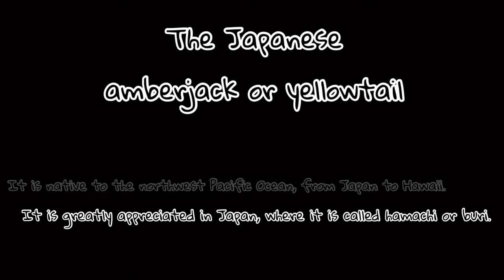How to Fillet a yellow tail hamachi in 44 seconds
Yellowtail (Buri)/Young Yellowtail (Hamachi) is a type of edible fish that has been commonly consumed at the Japanese dining table for a long time. It is temperate migratory fish, belonging to the family “Carangidae” in the “Perciformes” group, which grows to over 1 meter in length and weighs about 8 kg. It inhabits the coastal sea area of the Japanese archipelago and the East China Sea and is considered an inherent species in Japan's neighboring oceans. There are various designations for the fish depending on the area and the size of the fish, but in general, "Yellowtail" is used as a collective term for both natural and farmed fish, while "young yellowtail" is used only for farmed fish. Production of both natural and farmed is stable and they are in season in the wintertime when they become fatty. Yellowtail available in the wintertime is called "Kan-Buri (winter yellowtail)" which is very popular and also used in the special seasonal cuisine to celebrate the New Year.

Musician: Rook1e